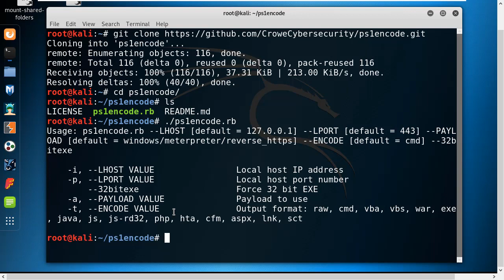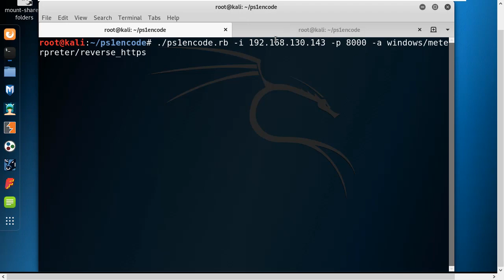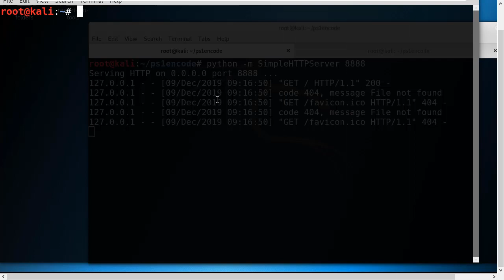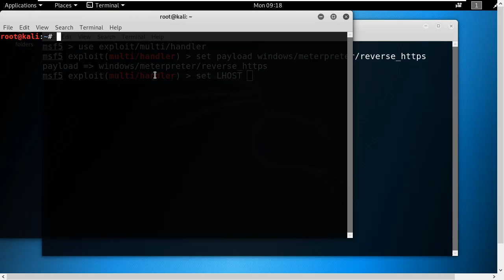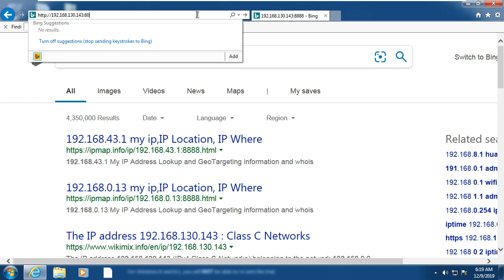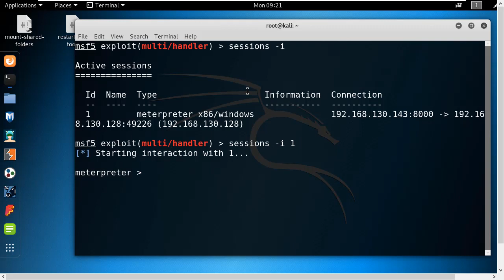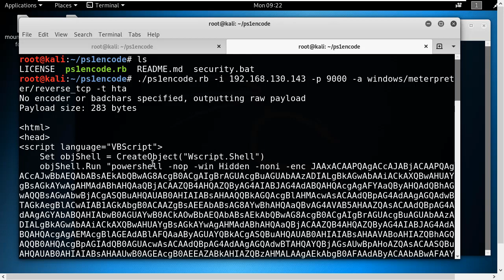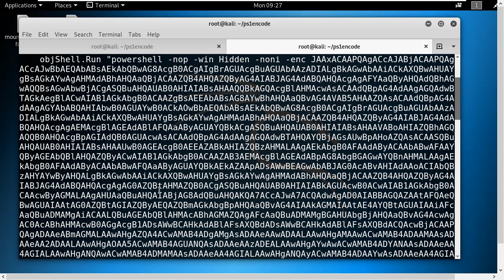ps1encode 오픈 소스 도구를 활용한 파워쉘 스크립트 공격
보안프로젝트 )에서 제공하는 IT보안 강의입니다. 이번 강의 주제는 "ps1encode 오픈 소스 도구를 활용한 파워쉘 스크립트 공격"입니다.